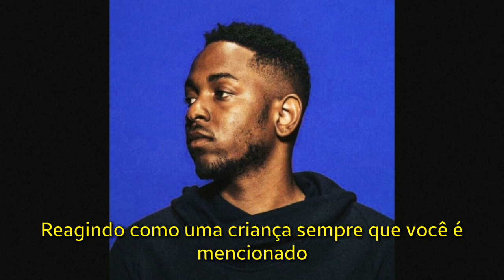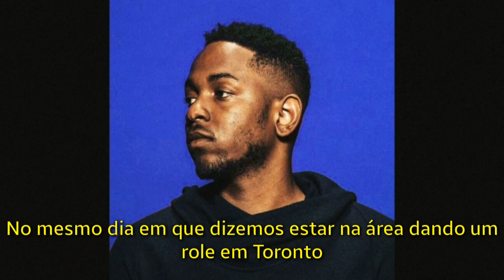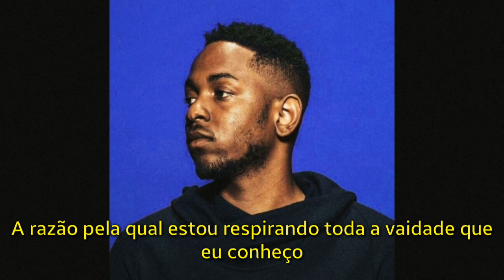Kendrick Lamar - Buried Alive (Legendado)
- Ficha técnica.

Artista: Drake/Kendrick Lamar.
Titulo: "Buried Alive (Interlude)".
Produzido por: 40 & Supa Dups.
Faixa: 07.
Álbum: Take Care
Ano: 2011.
Gravadora: Young Money/Cash Money.

- Anotações:

Na música Kendrick reflete sobre sua ascensão para o mainstream e o que isso afeta em sua arte e forma de pensar.

[1] Ele está usando a morte como simbolismo para se tornar mainstream ou “se vender”. O que está dentro da caixa seria o seu verdadeiro eu, aquele antes da fama, ele estaria disposto a resgata-lo de lá caso um dia a fama mude sua cabeça ou sua criatividade.

[2] Ele se sente envergonhado quando se olha no espelho porque percebe que está se tornando um rapper mainstream. E se sente como um terrorista suicida porque está matando a pessoa que costumava ser, na esperança de uma vida melhor, assim como terroristas suicidas que se sacrificam achando que após a morte receberão recompensas.

[3] O termo “alienígena” é a maneira que Kendrick descreve uma mulher bonita, assim como fez na musica Alien Girl (Today With Her). Mas também pode estar se referindo a indústria da música.

[4] Esse canadense seria o Drake, assim que o mesmo “dormiu com o alienígena da industria” (se tornou mainstream) adquiriu uma vida de luxo, com carros, joias e amigos famosos.

[5] Em vez de escrever letras inteligentes que requer que as pessoas prestem mais atenção em seus versos, ele supõe que irá começar a rimar sobre coisas fúteis na intenção de conseguir mais visibilidade, já que merda paga cachê.

[6] Alguns revendedores de automóveis usam rastreadores de GPS nos carros, caso o comprador tente passar a perna, assim fica mais fácil localiza-lo. A mulher que Kendrick está se referindo comprou a sua BMW mas ficou lhe devendo, porém ele não se importa mais agora que está começando a ficar famoso/rico, ele culpa o Drake por ter lhe apresentado essa vida de luxo.

[7] Ele está dizendo que Drake tem quase tudo o que quer, porém lhe falta a Aaliyah (uma famosa cantora de R&B que morreu tragicamente em um acidente de avião em 2001). Ele diz isso pois Drake é um grande fã da cantora, e tinha feito uma dedicação a ela, não muito tempo antes dessa faixa ser gravada.

[8] Kendrick fica rude e impaciente ao ver que Drake com a mesma idade (ou quase) que ele  alcançou muito mais status, sendo que ambos tem o mesmo tempo de carreira. Ele começa a ficar impaciente por não ter estourado ainda (Isso em 2011).

[9] Essa sigla na qual ele usa para se referir ao Drake é a combinação do selo do rapper com o selo de The Weeknd. OVO/XO (Octobers Very Own) (Ecstasy Oxycodone). Mais uma vez ele culpa o Drake por lhe apresentar uma vida de luxo.

[10] Isso pode ser interpretado como ele tendo que se afastar de sua amiga/namorada agora que adquiriu uma nova vida, sendo essa publica, isso poderia trazer problemas para o relacionamento dos dois devido a toda exposição. Também pode ser interpretado como essa amiga, agora vendo que ele se tornou famoso passou a amar seus status e não quem ele realmente é, por isso ele terá que deixa-la pois sabe que o amor não é verdadeiro.

[11] Drake fala para Kendrick que agora que ele ser tornou famoso, ele pertence ao publico quando estiver pelo mundo a fora.

fonte: Genius.